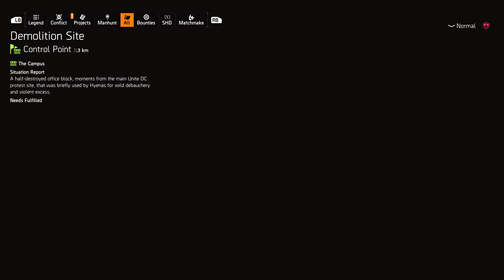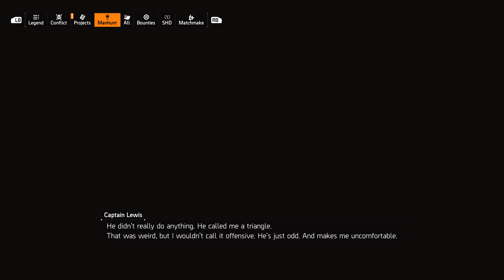The Division 2 - Manhunt Bounty: Baucica's Shadow (#01) - XBOX SERIES X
My 1st playthrough of The Division 2 on XBOX SERIES X!

- The Price of Power -
- Area: Downtown East
- Manhunt Bounty: Baucica's Shadow
- Target: Stephanie 'Baucica' Zero

REBEL GAMER